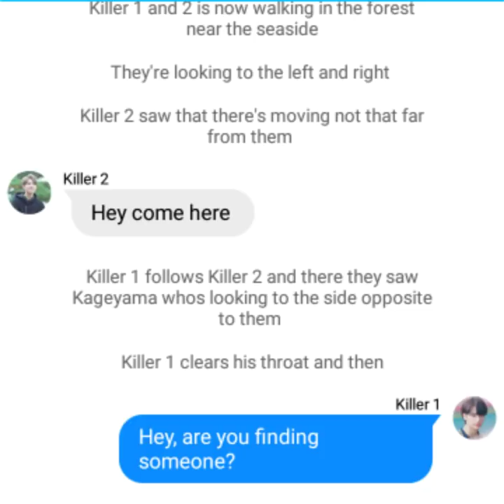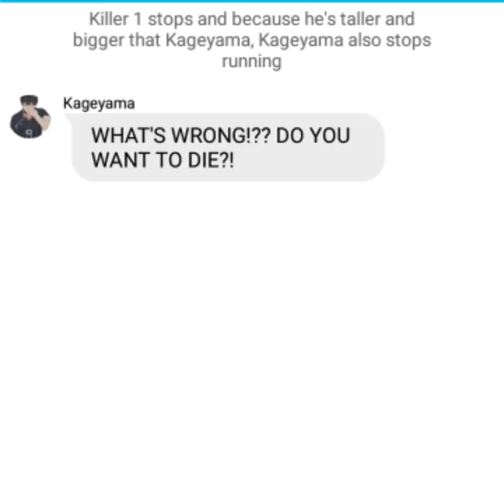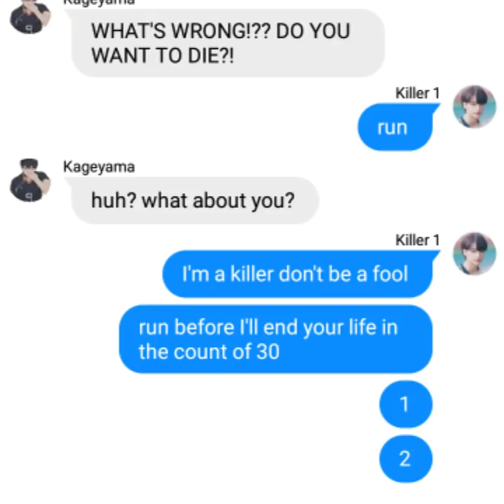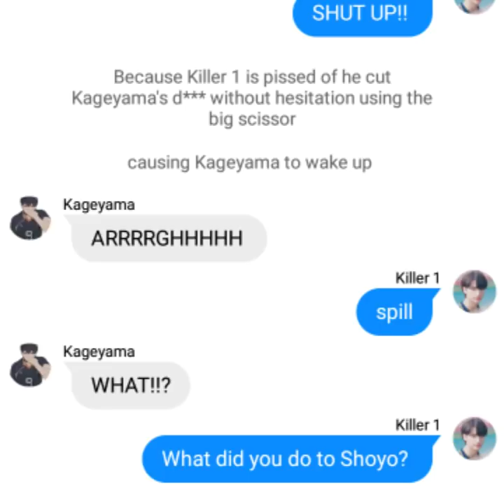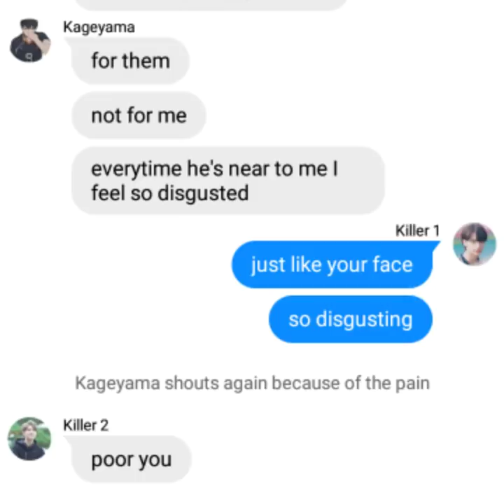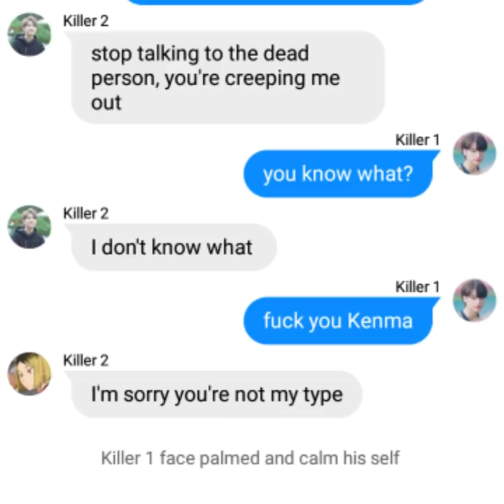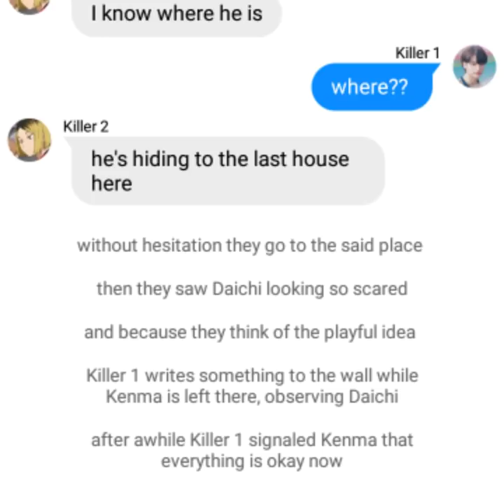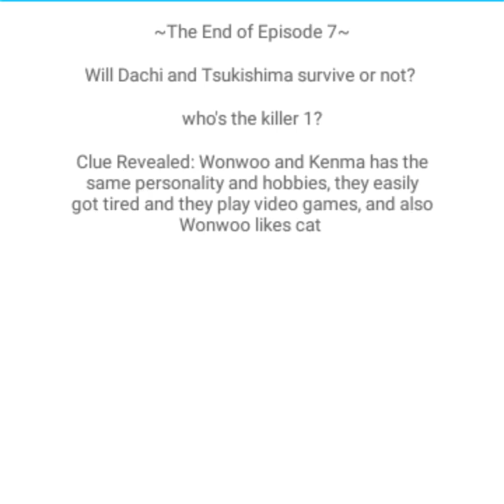Revenge for Shoyo's Death Episode 7: Killer 2 Revealed ft. Kageyama's Death || Haikyuu Series